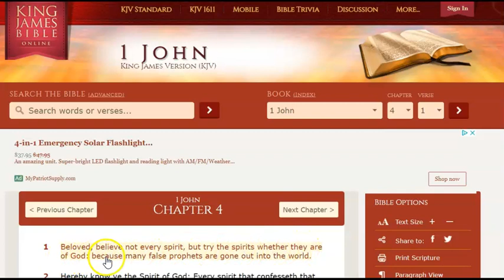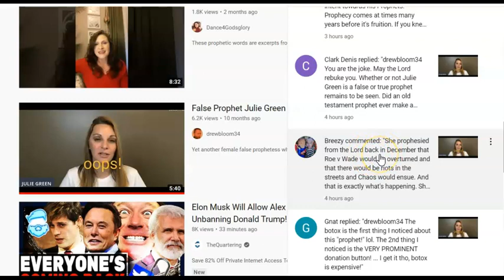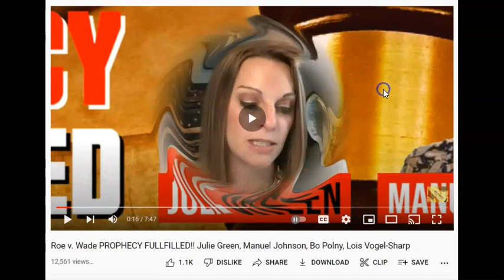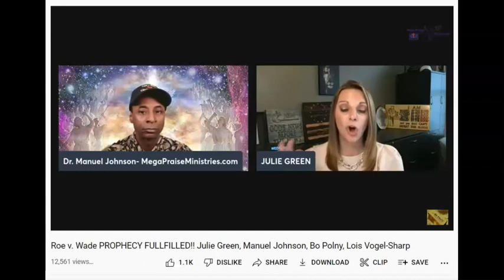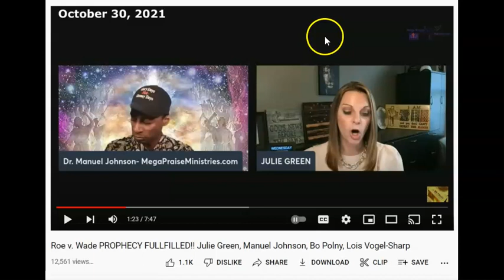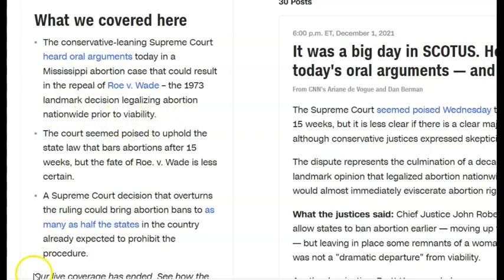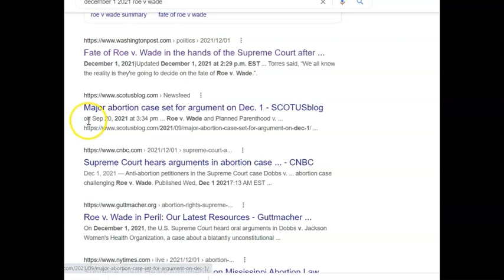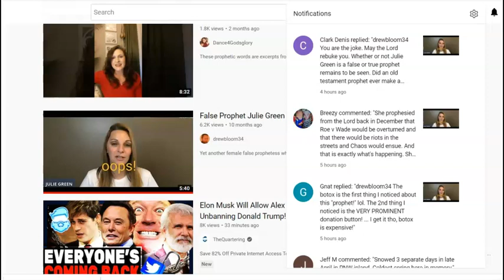Julie Green False Prophet. Reads News. Makes Predictions.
Psalms 105:15, Touch not mine anointed, and do my prophets no harm.